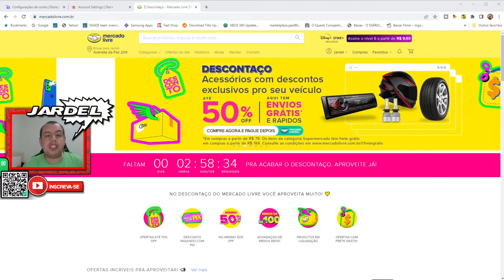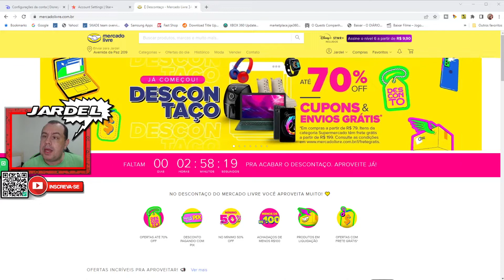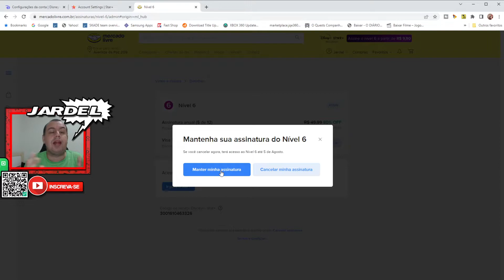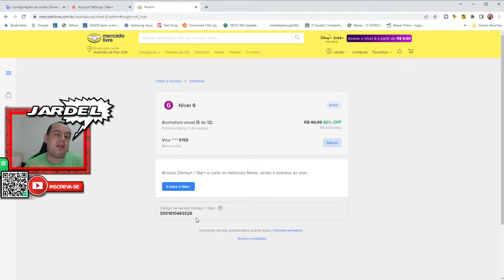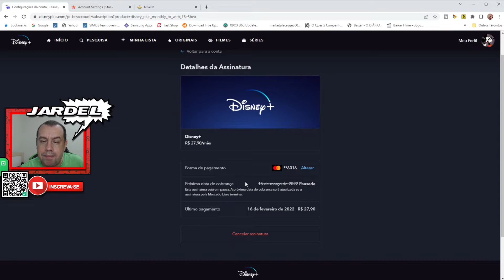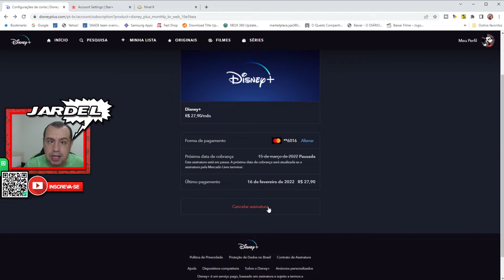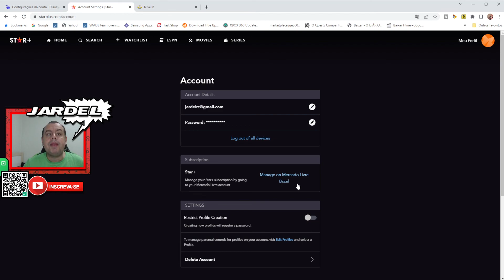Como desativar a cobrança recorrente das assinaturas 😜😜😜 Mercado Livre 😜😜😜(Disney + e Star +)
Opa Pobregamers

Hoje trago para vocês como desativar a renovação automática das assinatura Amazon Prime pelo PC e Celular.

Aqui ensino como desativar a renovação, seja pelo App do Windows 10, pelo App do Celular Android ou pelo navegador de internet em seu Computador, tablet, TV e por aí vai.

Lembro a todos que a cobrança recorrente já é realizada por padrão dentro do sistema Amazon Prime.

Quem quiser jogar me add: SW-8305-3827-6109
                                                  Gamertag: B1ll SP